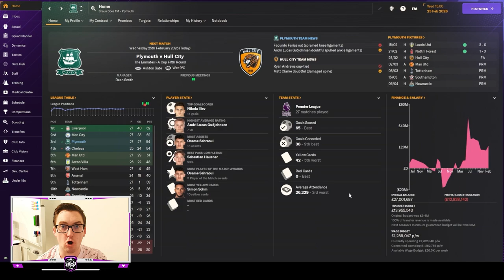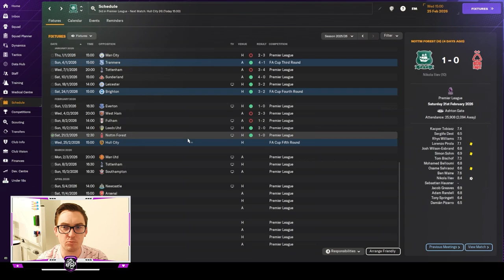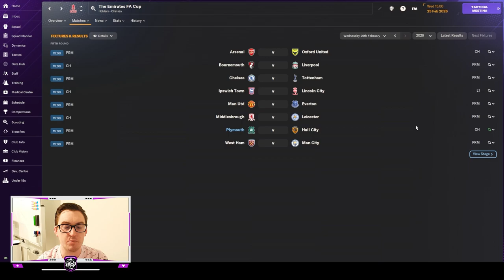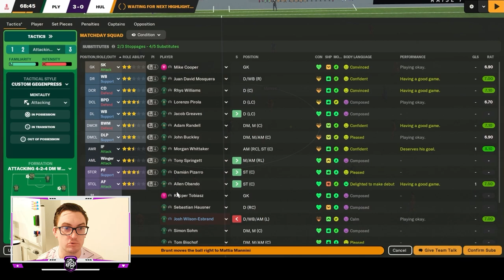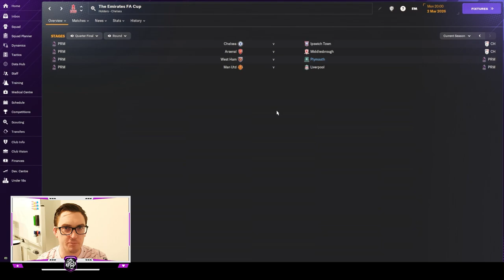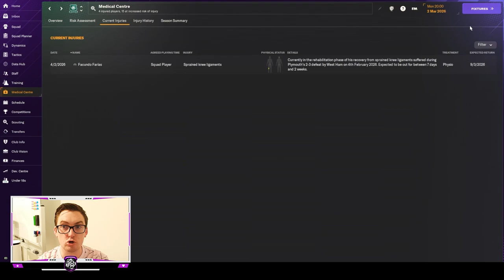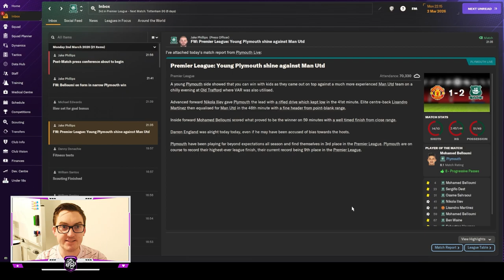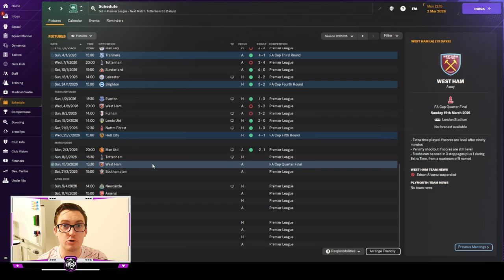CENTURY | THE WAINE TRAIN | Ep 28 | Plymouth Argyle | FM24 Let's Play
🚂 Episode 28 of The Waine Train is a comeback story in the making! Join us for the latest thrilling installment of our Football Manager 2024 Let's Play series, featuring the extraordinary Ben Waine, who is leading Plymouth Argyle on an unyielding journey to glory in both domestic and European competition.

In this episode, the Waine Train is back from injury and ready to guide Plymouth Argyle through a pivotal FA Cup clash against Hull City from the Championship. FA Cup glory beckons, and the team is hungry for success. Can the Waine Train lead us into the Quarter Finals with a spectacular victory?

But that's not all! The excitement continues as we gear up for a colossal Premier League battle at Old Trafford against Manchester United. A positive result in this showdown could put us in a strong position for European football next season.

The anticipation is at its peak, the drama is real, and you won't want to miss a moment of this epic adventure. It's football management at its most thrilling, and you're invited to be part of the excitement! ⚽🏆🚂
Come watch me live on Twitch @